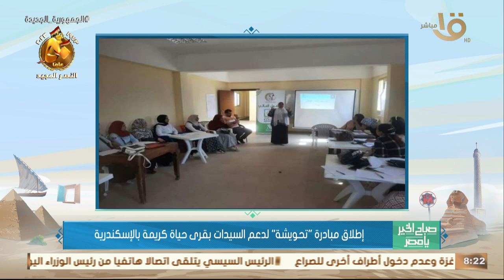للسيدات.. إزاي تقدري تشتركي وتستفيدي من مبادرة "تحويشة" لدعم المرأة.. د. ماجدة الشاذلي توضح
صباح الخير يا مصر | للسيدات.. إزاي تقدري تشتركي وتستفيدي من مبادرة "تحويشة" لدعم المرأة.. د. ماجدة الشاذلي رئيس المجلس القومي للمرأة بالإسكندرية توضح